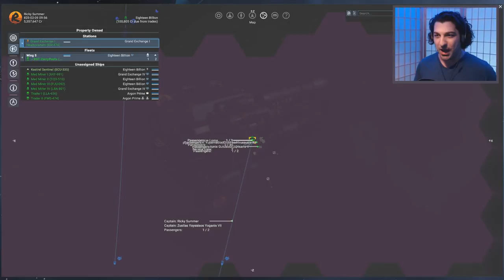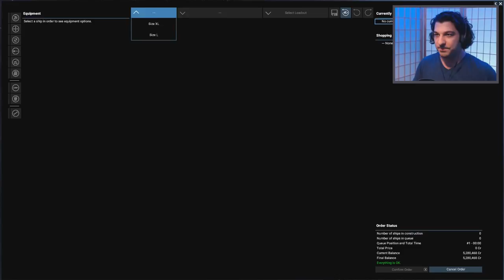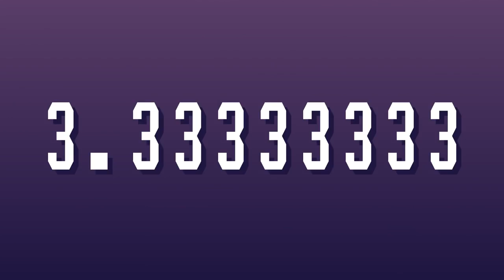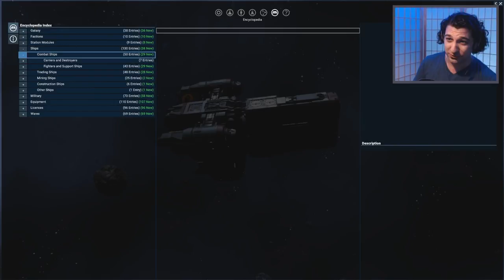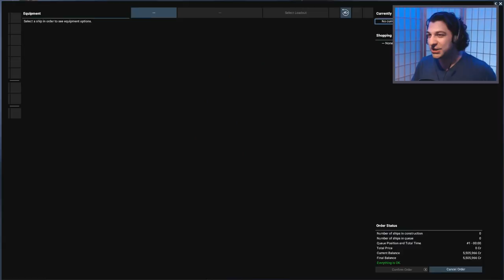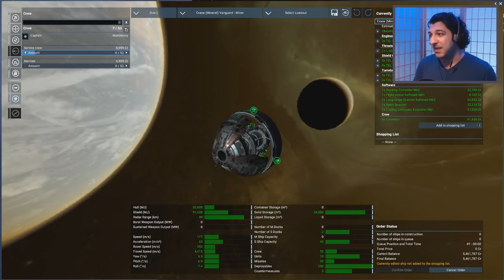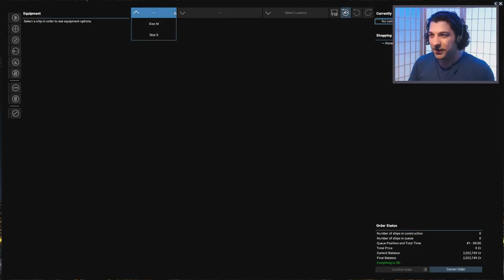X4: Foundations - Mining with Large Ships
Large ship mining! When medium miners just won't do it.

In this video we take a look at mining with large miners. A basic explanation of how they work, what you can and can't do with them and how they compare to each other as well as medium miners.